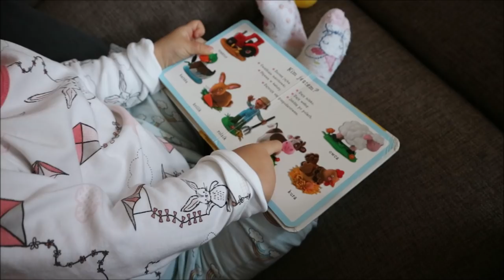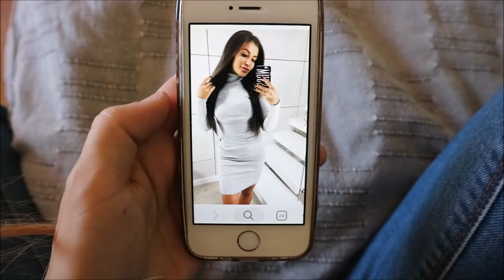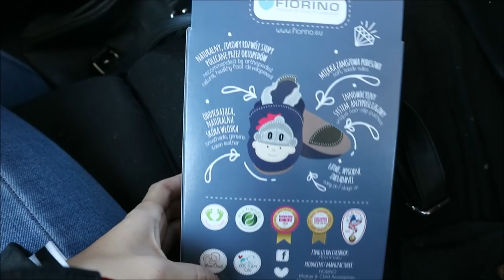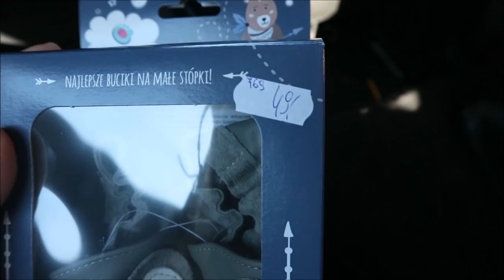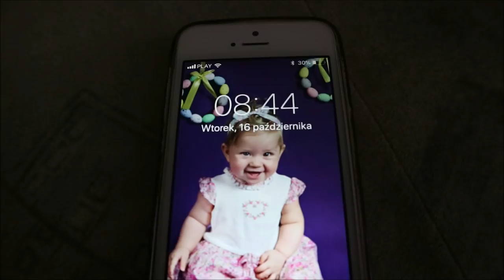ZAKUPY W ROSSMANN & EKOTUPTUŚ - DAIY VLOG